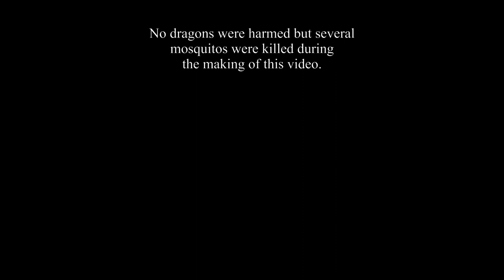Dragonborn comes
No Auto-Tune.